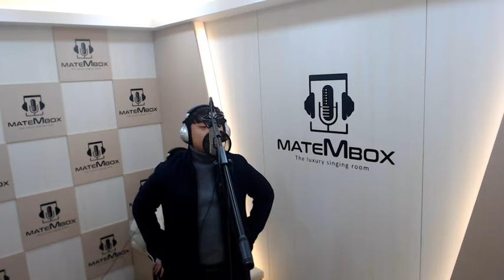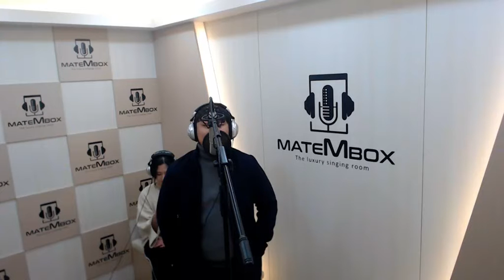정석 여자는 말 못하고 남자는 모르는것들 [메이트엠박스-셀프녹음실노래]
정석-여자는 말 못하고 남자는 모르는것들 (발라드)
위치- 메이트엠박스 [경기] 시흥링컨코인점